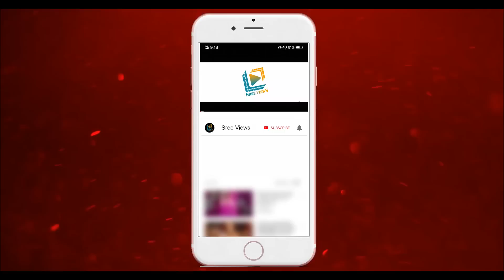Dhee 13 Kings vs Queens Latest Promo | 7th July 2021 | Sudheer, Pradeep, Rashmi | Sree Views